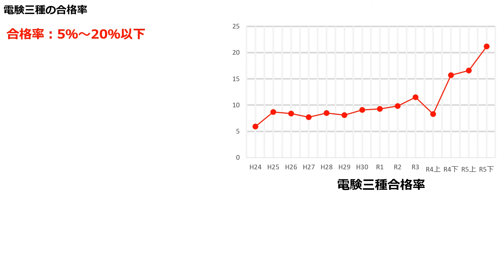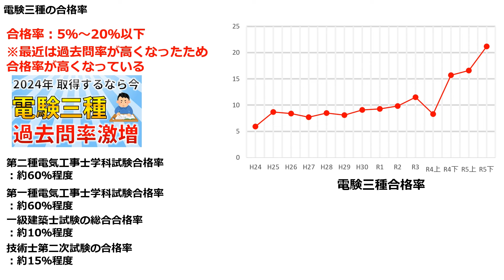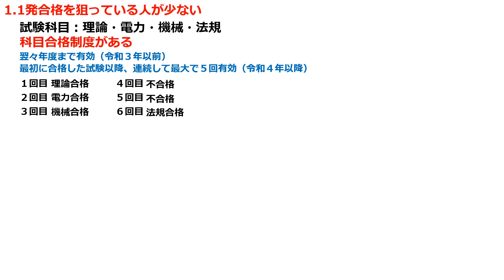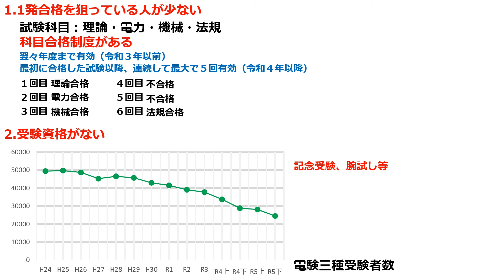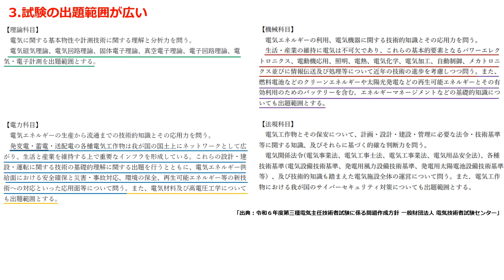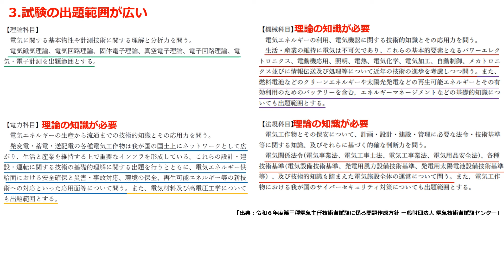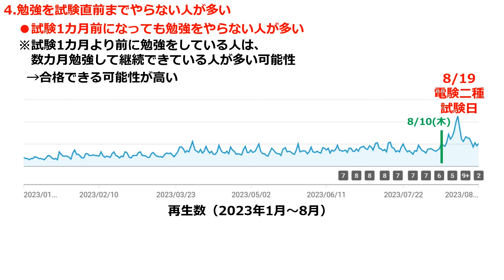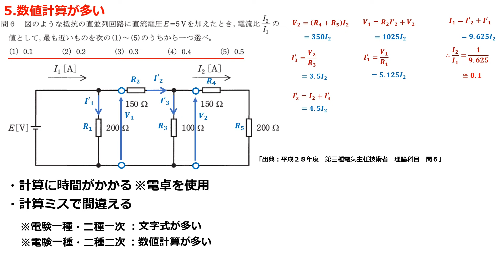【9割が知らない】電験三種の合格率が低い理由 ５選【電験・電気工事士試験受験者必見】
✅その他LINE追加後豪華１６大特典を無料でプレゼント中！
■特典①：令和5年電験二種理論問4の解説動画
■特典②：令和5年電験一種理論問4の解説動画
■特典③：電験講座「有効電流・無効電流」の解説動画
■特典④：電験講座「複素誘電率」の解説動画
■特典⑥：LINEチャットを使って無料で1回質問ができます。
■特典⑭：【LINEプレゼント動画】絶対に覚えるべき電験二種理論　追加公式２５選
■特典⑮：絶対に覚えるべき電験二種理論　重要公式１００選＋追加動画の解説教材
■特典⑯：電験二種電力　重要数値２５選徹底解説の解説教材